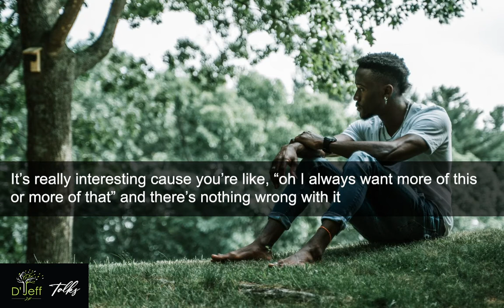Jeff Talk: When we always Want